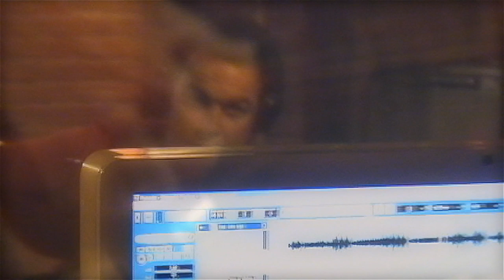POR TUDO... GRACIAS! - Paulo Renato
Por tudo... gracias! Show e CD do cantor e compositor  Paulo Renato
Músicos: Paulo Ribeiro - violão; André Rass - percussão; Pedro Macedo: baixo acústico
Locução: Jarbas Tauryno